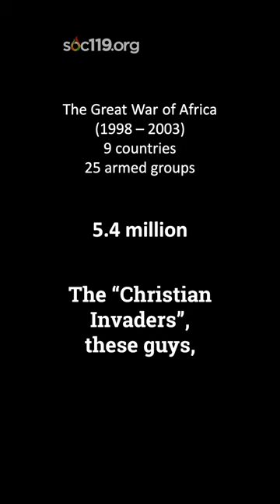“Why Didn’t We Stop the Great War of Africa?”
Join us live on Tuesdays and Thursdays!